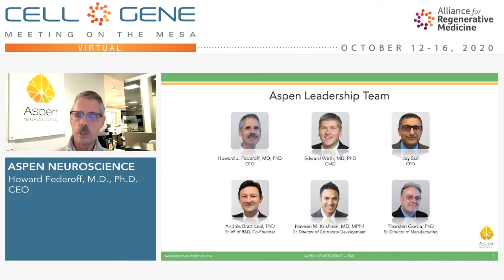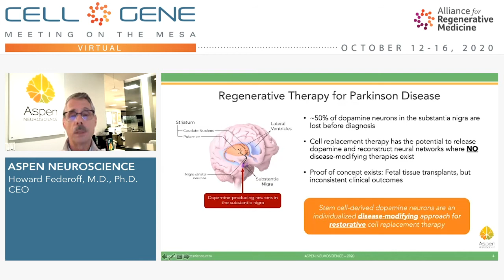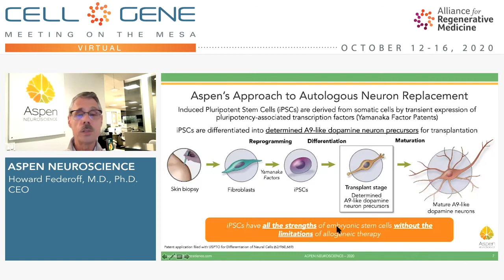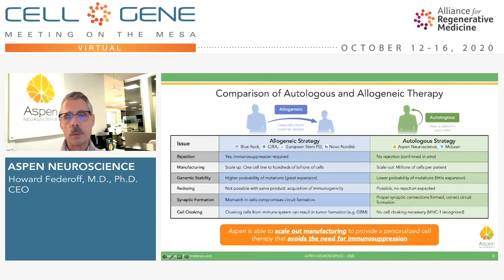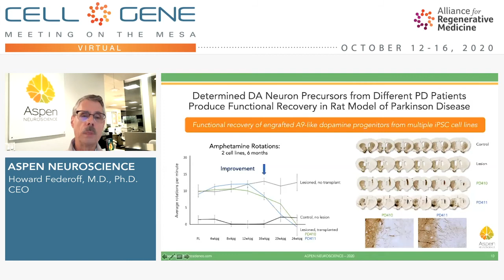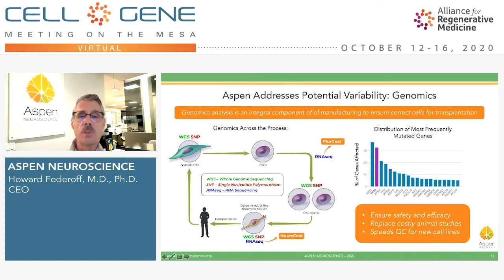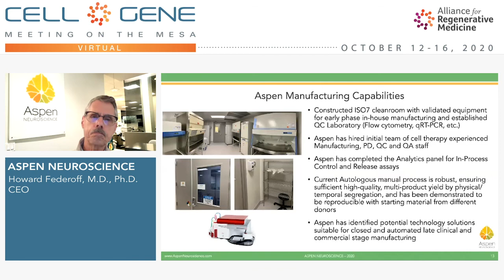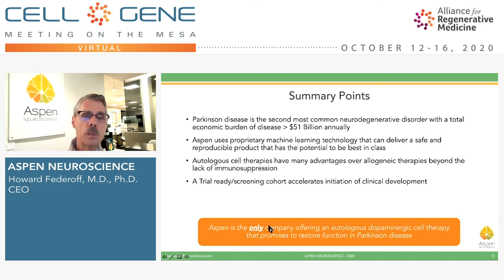Aspen Neuroscience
Howard Federoff, M.D., Ph.D., CEO
San Diego, CA
(Private)